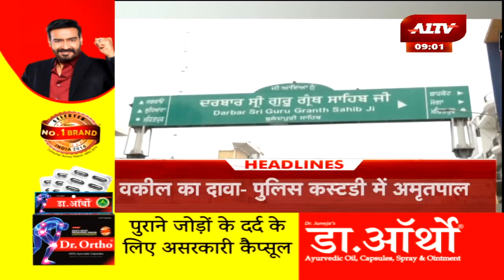आज की सुर्खियां Breaking News Today News Headlines A1 News